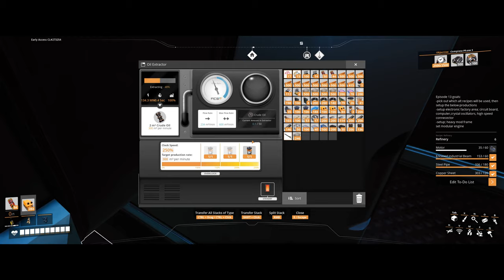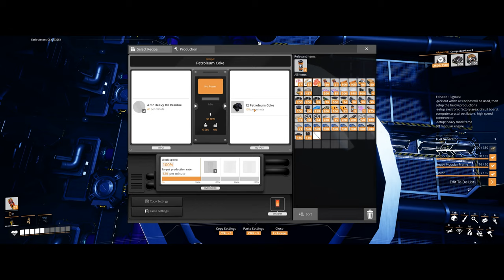Satisfactory Slug INC Ep13b, Rubber Plant Setup, Alt Circuit Boards, Modular Engines, Crystal Osc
We change up our oil plant to all rubber, and setup petroleum coke and do alt recipe for circuit boards. Bit of Fuel here as well a some extra power. Finally setup the modular engines production to help move forward on space elevator parts. And get Crystal Oscillators factory done as well.